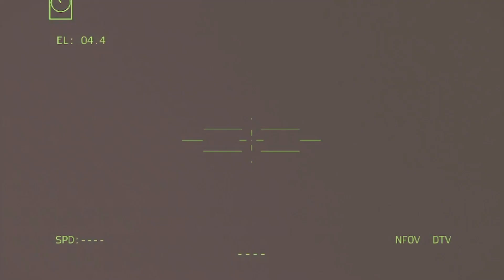Apache Helicopter Destroys S 300 Anti Air Defence Systems AH 64D DCSWORLD Gameplay